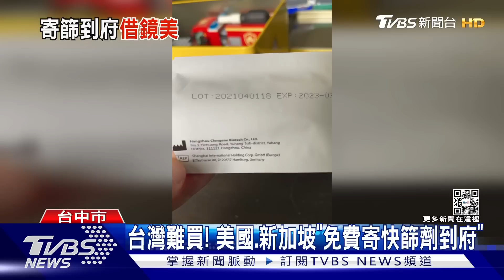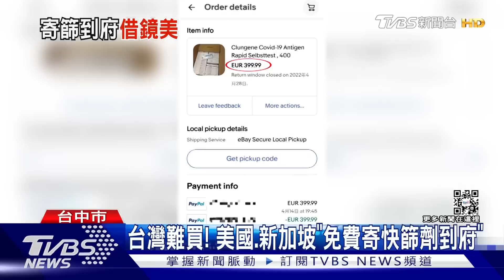台灣難買! 美國.新加坡「免費寄快篩劑到府」｜TVBS新聞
新增本土確診個案連日破萬人，疫情大爆發，卻有很多需要居家快篩的民眾買不到快篩劑，來看看其他國家狀況，美國在今年初只要是居民，就能依照地址申請免費快篩劑，新加坡政府在去年也兩次寄發免費快篩劑給民眾，德國則有不同價格與品牌的快篩劑可以選擇，有人買到一劑一歐元的試劑，但目前台灣實名制的快篩試劑，一劑一百元，而且很難買到!